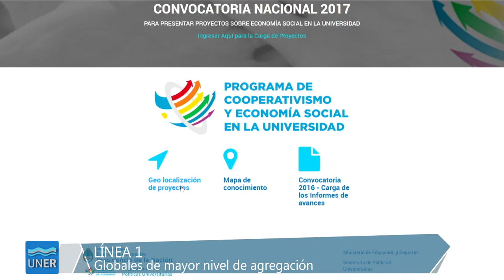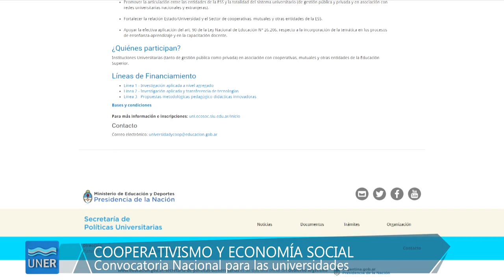Convocatoria - Cooperativismo y Economía Social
La Lic. María Estela Lauritto es coordinadora del Programa de Cooperativismo y Economía Social en la Universidad, y en esta entrevista nos detalla los objetivos y las distintas líneas de financiamiento en esta 4ta Convocatoria Nacional.